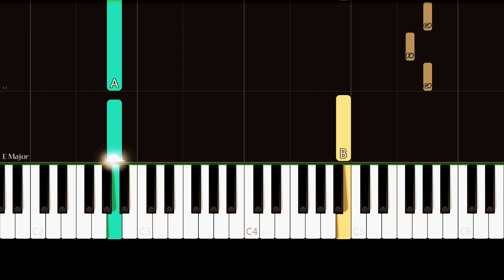Dan + Shay - Nothin' Like You (Easy Piano Tutorial)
✨ Easy Piano Tutorial/How to play the song "Nothin' Like You" by "Dan + Shay".

Lyrics:

I remember when I first met you
Sippin' coffee in a corner booth
You were twirlin' your hair
And I just had to stare for a minute or two
I was laughin' at your stack of books
Then you shot me that smile
Hey beautiful girl in your own little world
Let me in it

You got all of my attention
And you ain't even tryin'
Yeah, you're my kind of different
And I never seen nothin'

Nothin' like you
Shades on spinnin' in a summer rain
Dancin' when there ain't no music
Just the right kind of crazy, baby
Somethin' about you
Rockin' that rock 'n roll t-shirt
We're at a party dressed up
But you just doin' your thing
Ain't nobody ever seen nothin' like you

When you're wearin' them worn out jeans
Purple untied shoestrings
And you're stealin' my heart like a gypsy (Stealin' my heart)
I love the way that you kiss me
In front of everybody
So baby, come and kiss me
They ain't ever seen nothin'

Nothin' like you
Somethin' about you
Ain't nobody ever seen nothin' like you, yeah
Nothin' like you